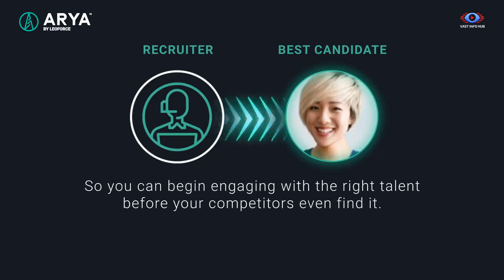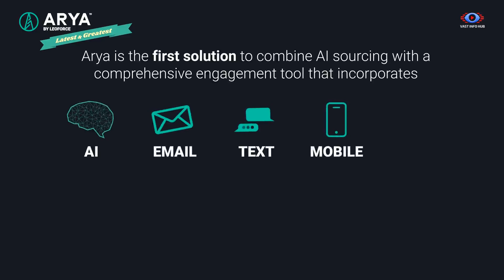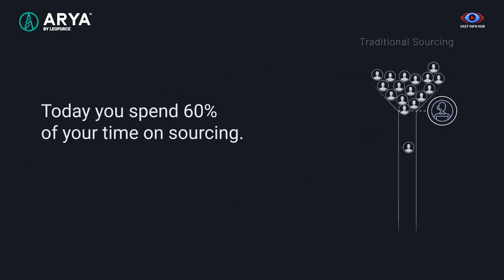How to Hire Candidate Using AI | AI Recruiting Platform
📢Intelligence-driven talent acquisition Connecting you to candidates you’ll love with an AI recruiting platform that finds top talent faster.

Arya is predictive automation technology that empowers recruiters through behavioral pattern recognition, predictive analytics & intelligent automation and brings qualified and interested candidates directly to the recruiter.

◼Leoforce is the company behind Arya, a suite of recruitment, sourcing, and candidate-engagement tools that employ artificial intelligence (AI) and predictive analytics to deliver superior outcomes for corporate recruiters, staffing agencies RPOs & hiring managers. Leoforce, with headquarters in Raleigh, NC USA, is a privately held company founded in 2013.

Arya automates and accelerates many of the repetitive tasks that affect recruiter productivity, enabling them to focus on building quality relationships with ideal candidates. From a unified, easy-to-manage interface, Arya employs superior AI algorithms to deliver higher-quality, more diverse candidates from multiple sources in a single, stack-ranked, easily managed list. Arya’s proprietary talent pool pulls from more than 750 million job profiles from around the world.

Arya is available in a variety of service levels and pricing plans to meet the needs of the customer. It can be integrated into the customer’s current applicant tracking system (Arya Quantum) or deployed as a standalone sourcing solution (Arya Fusion). Low-volume hirers can even use Arya on-demand and pay a small fee per job (Arya Pulse).

Best Place to Buy & Sell Cryptocurrency, Click the below link 🔻